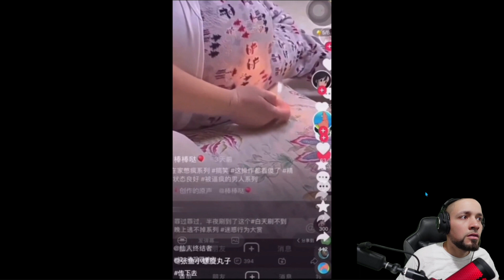videos found on reddit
people hurting their face and doing funny things